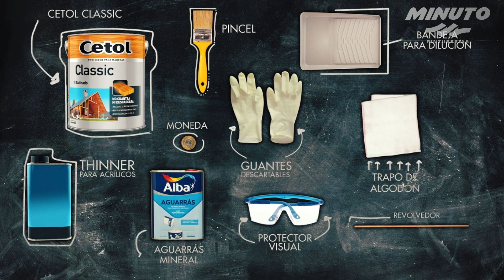Como Pintar una Puerta con Cetol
Al igual que todos los productos Cetol, se diferencia de barnices y productos usados tradicionalmente en las maderas por no AMPOLLARSE, DESCASCARARSE NI CUARTEARSE. Su película microporosa, por tener aditivos especiales, permite que Cetol
penetre profundamente en la madera, dejando que respire su propia humedad y al mismo tiempo deja la superficie totalmente impermeable a la lluvia. Es ideal para exteriores por su excelente resistencia, evitando la formación de algas y hongos. Se presenta una gama de colores altamente decorativos que permiten realzar la belleza natural de la madera.